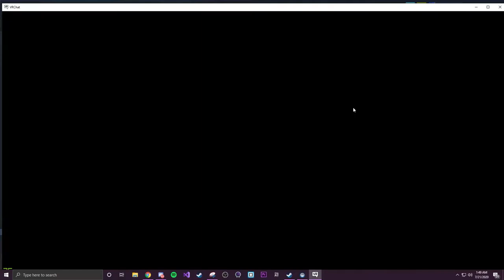VRChat 2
Clips from the past few months of VRChat